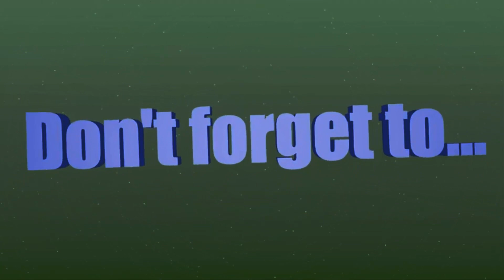Let's Play 🎮 Elex 🎮 Part 004 - Ragnar: The leader of Goliet [GER]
▼🎮▼ More Information ▼🎮▼
▼🎮▼ More Information ▼🎮▼
▼🎮▼ More Information ▼🎮▼

➽ Information about Record, Cut, Audio etc.: 🎬 📹 🎥 🎶

► Record Program: ShadowPlay of Nvidia / Bandicam / Open Broadcaster Studio
► Cut Program: Cyberlink Power Director 15 Ultra / Camtasia Studio 8 / Vegas Pro 13
► Animation Program: Cinema 4D / Blender
► Audio- record and -edit Program: Audacity, Cyberlink Audio Director 7

➽ Information about the Game and called links: (◕‿-)

►Like/Dislike- ratio since the 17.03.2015 [Status: 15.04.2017]
╚»18197 Likes / 3542 Dislikes [80,535253% Likes / 19,464747% Dislikes]

►Skype:
╚»thegothicfreak

►Steam:
╚»XardasLP [Youtuber]

●▬▬▬▬▬▬▬๑۩۩๑▬▬▬▬▬▬▬▬●
●▬▬▬▬▬▬▬๑۩۩๑▬▬▬▬▬▬▬▬●

➽ My Equipment: Amazon Payment Link (¬‿¬)

★NO ONE IS OBLIGED TO 'DONATE'! USE IT OR IGNORE IT :D ★✌